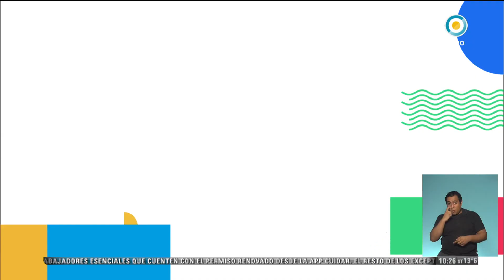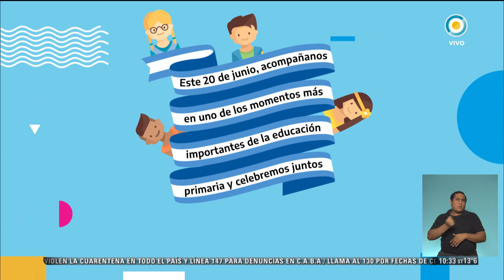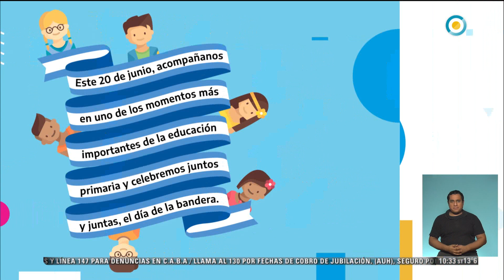Momento de lectura: La leyenda del Colibrí - Seguimos Educando